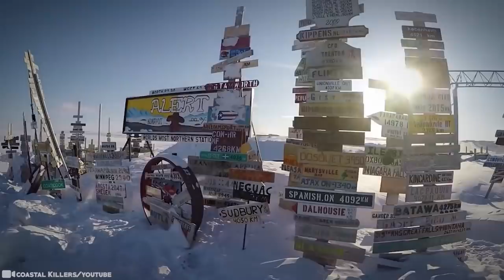15 Shocking Things Recently Discovered in Canada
It’s a huge country on the North American continent, divided into ten provinces and three territories, and is home to about 38 million people. Welcome to Canada, eh! It’s also home to some very interesting new finds... From tiny ancient worms to gigantic beaver dams. Ice fields to oceans of cranberries. They even have basketball on ice! Thought you knew all there was to know about the true north strong and free? These fantastic facts will have you seeing this beautiful country in a whole new way. 15 Shocking Things Recently Discovered in Canada